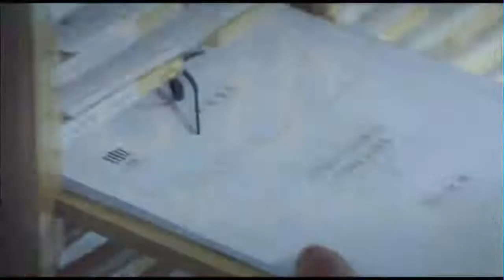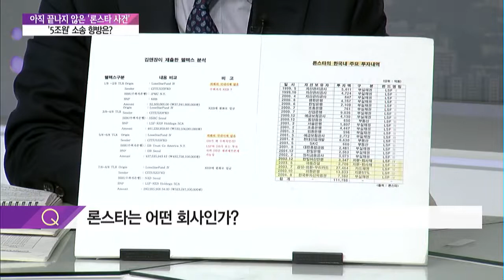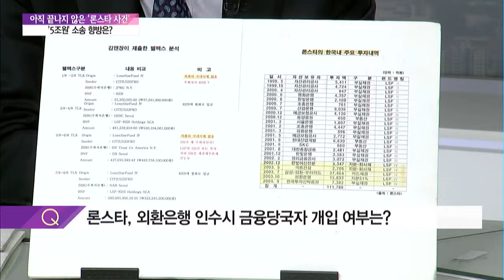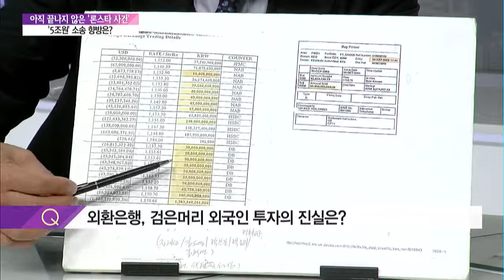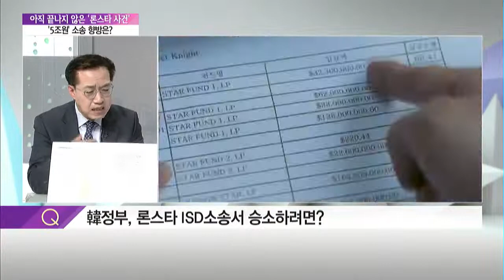[MTN 초대석] 아직 끝나지 않은 '론스타 사건', '5조원' 소송 향방은 / (증시, 증권)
12/13 이슈&뷰 11

출연 : 김준환 전 경동대 교수

Q. 론스타는 어떤 회사인가?
Q. 정부, 외환은행 인수 회사로 '론스타' 선택한 이유는?
Q. 론스타, 외환은행 인수 과정 타당했나?